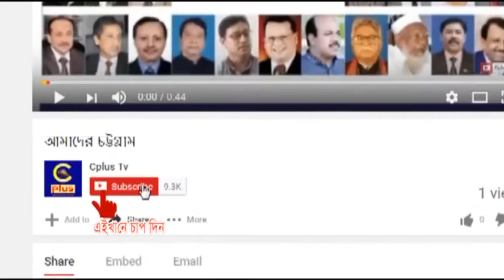মুক্তিযোদ্ধা প্রজন্মলীগ চন্দনাইশ উপজেলার উদ্যোগে বিক্ষোভ মিছিল ও সমাবেশ অনুষ্টিত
বাংলাদেশ আওয়ামী মুক্তিযোদ্ধা প্রজন্মলীগ চন্দনাইশ উপজেলা উদ্যোগে শোক র্যালী ও 21 আগস্ট গ্রেনেড হামলা বিচারের দাবিতে উপজেলার রৌশন হাঠে এক বিক্ষোভ মিছিল ও সমাবেশ অনুষ্টিত হয় ।
সমাবেশের উদ্বোধন করেন  আওয়ামী মুক্তিযোদ্ধা প্রজন্মলীগ চট্টগ্রাম দক্ষিন জেলার সভাপতি মোঃআলমগীর আলম ।
আওয়ামী মুক্তিযোদ্ধা প্রজন্মলীগ চন্দনাইশ উপজেলার সাধারণ সম্পাদক সাংবাদিক সৈকত দাশ ইমনের সভাপত্বিতে অনুষ্টিত সমাবেশে , প্রধান অতিথি সাবেক ছাত্র নেতা চট্টগ্রাম দক্ষিন জেলার আওয়ামী মুক্তিযোদ্ধা প্রজন্মলীগের সাধারণ সম্পাদক মোঃনাজিম উদ্দিন ।
উপজেলা প্রজন্মলীগের সাংগঠনিক সম্পাদক ফরিদুল ইসলামের সঞ্চালনায় আরো বক্তব্য রাখেন দক্ষিন জেলার যুগ্ম সাধারণ সম্পাদক ওয়াহিদুল আলম প্রমূখ নেতৃবৃন্দ।